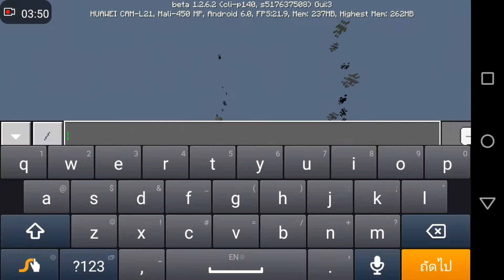เกมส์ ▶วิธีอัญเชิญ-ไททั่น-มายังโลกของมายคราฟ | Minecarft PE Spawn Titan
⏺สวัสดีคับอยู่กับเเชลเเนล▶KENOS◀เเชลเเนลนี้ทำเกี่ยวกับMinecarft PE รีวิล Mod,Add On, Trick,Map,สอนสร้าง อื่นๆมากมาย หลายอย่าง ลงคลิปบางครั้ง◾ชอบยังใงฝาก✔ติดตามด้วยนะ✔

⭕ คำอธิบาย:  มายคราฟเป็นเกมส์เเนวสร้างสรรค์มากมายให้ลองตลอดสนับสนุนให้ใช้ของเเท้ดีกว่าเพราะว่าเป็นเกมส์เเนวที่เราจะเอามาเเคสมีอะไรต่างๆมากมาย ฝากสนับสนุนของเเท้กันด้วย

▶สนับสนุนของเเท้ Minecarft PE◀

⏺ ดูคลิปนี้เเล้ว หากชอบคลิปนี้ ก่ฝากกด Subscribe Like Share เเละที่สำคัญอย่าลืม⏺กด⏺🔔เพื่อจะใม่ใด้พลาดคลิปใหม่ๆด้วยนะ ขอบคุนครับ🔼

Line.[ใม่บอกนะ]
Fanpage.[ยังใม่ใด้สร้าง]

⬜ โดเนทให้ผม ผ่าน paypai หรือ บัตรต่างๆ ติดต่อทาง,เฟส,หรือ,ไลน์,ใด้เลย⬜
⭕Link donat to paypai⭕
⛔โดเนททางวอเลต⛔
โทรป่วนบลอคเบอร์  สำหรับใครต้องการโดเนท 🉐ทักมาใด้เเละจะเอาขึ้นหน้าคลิปให้㊙